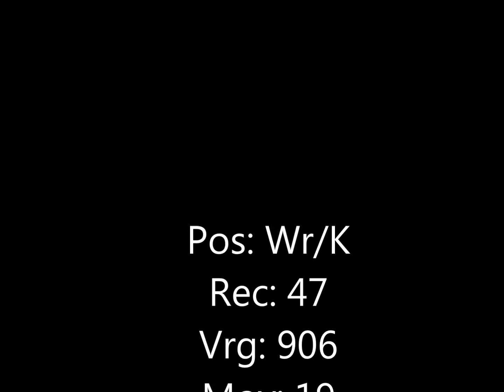William Boyer-Richard Freshman Year Highlight WR #1 (HD)